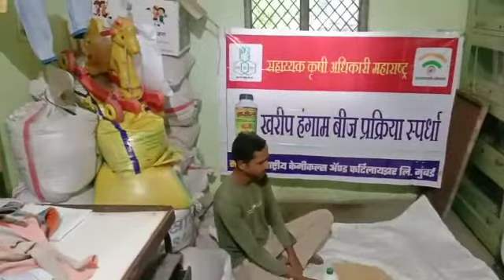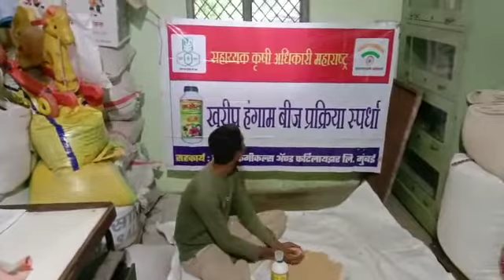दत्तात्रय रमेश मालास रा.जांभरूण नावजी तालुका जिल्हा वाशिम